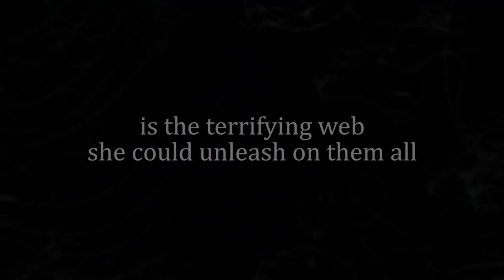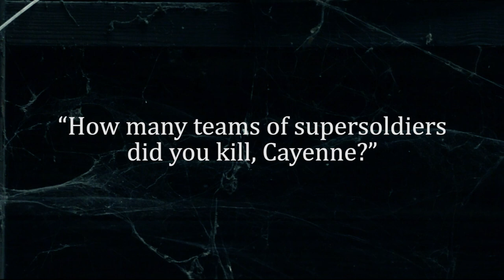Spider Game by Christine Feehan A GhostWalker Novel #12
The Cajun dive in the middle of the godforsaken swamps wasn't exactly Trap Dawkins' idea of fun. But the GhostWalker wasn't there for a good time. He was looking for her. Cayenne. It's where she found her victims. Poor suckers. Then again, who wouldn't want to leave a place like this with a woman like her?

It's not Cayenne's fault. Locked up, experimented on and never knowing kindness, she was bred this way—with a heart of pure venom. Trap understands her. He survived his own dark past and he shares her desire for getting even. But now Trap's greatest danger is Cayenne herself. Because what's inside her is hard to control—especially when it's aroused by a lover as reckless as Trap.